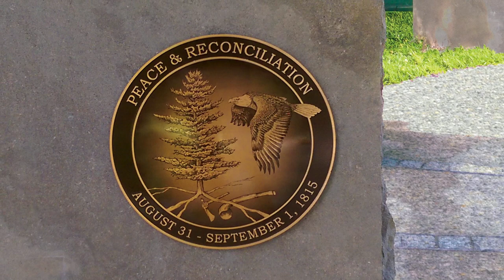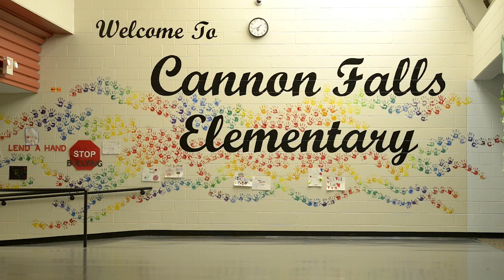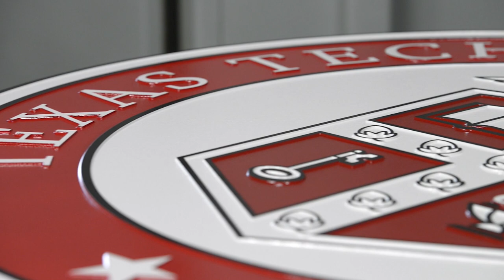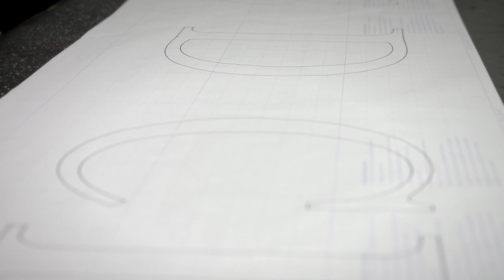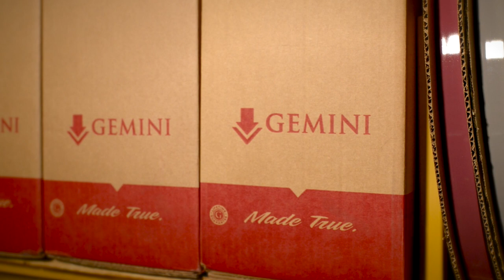Gemini's Made True Promise-Long Version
This five-minute video tells the story of what’s behind the company’s Made True commitment, a glimpse into the company’s manufacturing footprint across its seven North American manufacturing sites, and describes the company’s humble beginnings, spirit of innovation, and work ethic that has made Gemini a trusted industry partner.